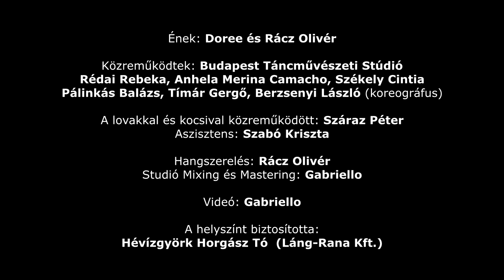Doree x Rácz Olivér - Fúj a szél (Official Music Video)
Közreműködtek a A Budapest Táncművészeti Stúdió növendékei:
Rédai Rebeka
Anhela Merina Camacho
Székely Cintia
Pálinkás Balázs
Tímár Gergő
Berzsenyi László ( koreográfus )

Werk fotók: Jakusovszky Robin

Aszisztens: Szabó Kriszta

Köszönet a lovakért és a szekérért Száraz Péternek

Hévízgyörk Horgász Tó
Láng-Rana Kft.
2192 Hévízgyörk Kossuth Lajos u. 107